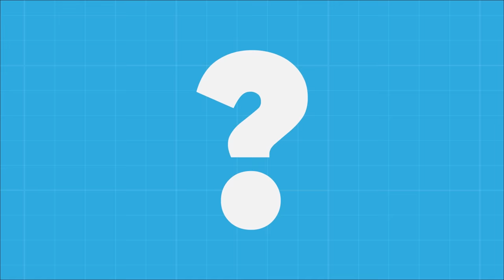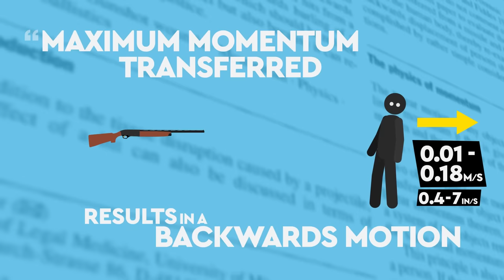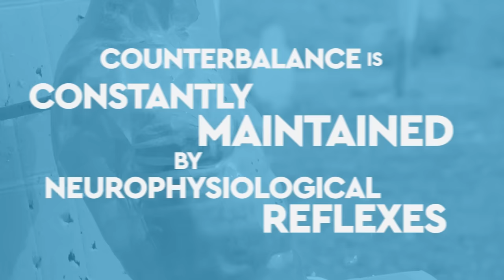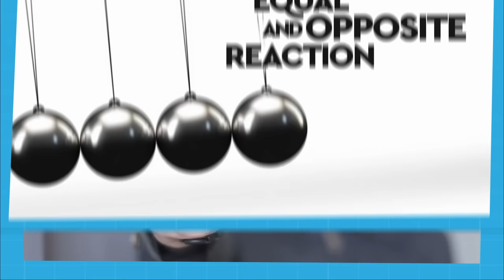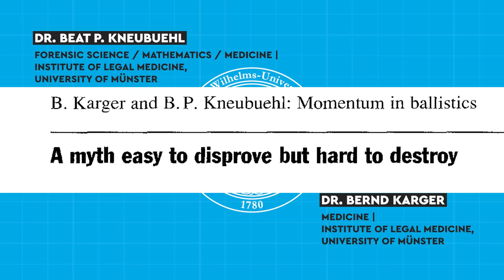Would A Bullet Really Knock You Backwards? DEBUNKED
Is it a movie myth or factual physics? Will a bullet hurl you into the air or throw you across a room?
Learn the science behind what happens when you're shot with a bullet and understand the physics of this widely held belief.

can a bullet really knock you off your feet?
can a bullet push you backwards?
does a bullet push you back?
can a bullet knock you down?
will a bullet knock you down?
do bullets knock you back?
do you fall back when shot?
do you fall if you get shot?
what happens to a bullet when it hits a body?
how hard does a bullet hit?
do people get thrown back when shot?

CREDITS:
Stu K - Researcher | Illustrator | Producer | Presenter
Jacob T - Researcher | Writer
Ross G - Illustrator | Editor | Animator
Robin M - Guest VO

MUSIC CREDITS
Epidemic Sounds